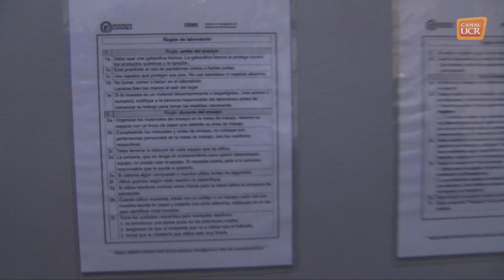Axel Retana biólogo CIEMIC - UCR por Alejandra Fernández B. 2017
Semblanza del biólogo Axel Retana, investigador del CIEMIC - UCR.

En junio pasado falleció el científico Axel Retana Salazar, con quien habíamos realizado varios reportajes sobre diferentes investigaciones que desarrolló en el Centro de Investigación en Estructuras Microscópicas.
Fue profesor de la Escuela de biología de la Universidad de Costa Rica,  de la Escuela de Nutrición de la UCR  y su principal línea de investigación estuvo centrada en, tisanópteros, micro artrópodos conocidos como tripps, que afectan cultivos de importancia para consumo humano y para exportación, como plantas y flores.
El Dr. Retana fue una persona que se movió en diferentes ámbitos del conocimiento.
Con esta semblanza, rendimos un homenaje desde la Tele revista Espectro del Canal UCR